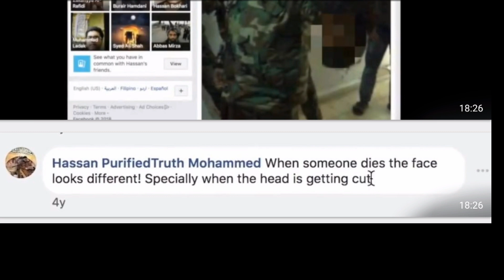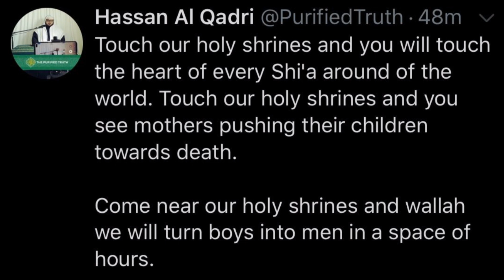HASSAN AL QADRI & UK BASED SHIA EXTREMISTS MAKING THREATS OF VIOLENCE TO THE WEST